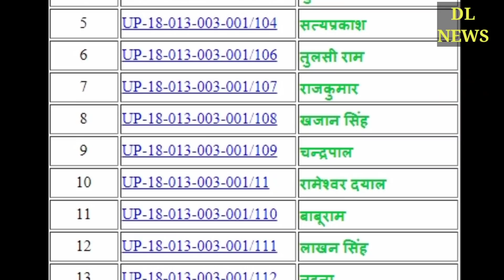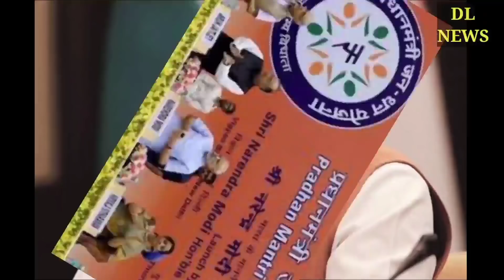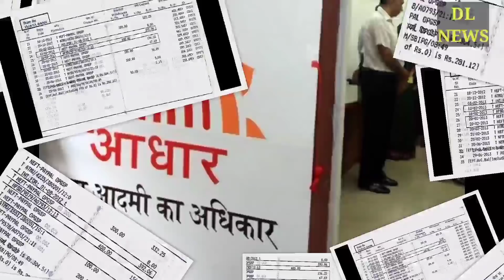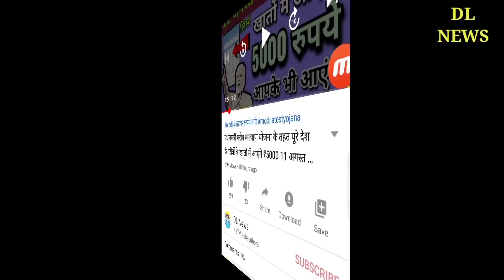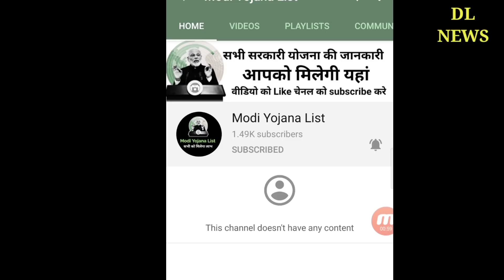प्रधानमंत्री जन-धन योजना का खाता खोले और 25 सितम्बर से खाते में आ सकते है 5000 रु की सहायता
जन धन योजना के तहत खाते में आएंगे 5000 रुपये 25 सितम्बर से sabke khate me aa gaye 5 hajar rupye । kisan karj maafi se badi rahat । sabke khate me apne aap aa rahe hain 5 hajar rupye । modi ki nai yojana
लिस्ट में नाम जुड़वाने के लिए लिंक पर क्लिक करो नीचे

प्रधानमंत्री नरेन्‍द्र मोदी की सभी सरकारी योजनाओं की सूची - मोदी ने अपना काम कर दिया सबके खाते में डाले 5 हजार रूपये, बैंक मैनेजर, विधायक भी हैरान । यहां लोगों के खाते में फिर आए 5-7 हजार, MLA ने कहा- 'मोदी जी ने भिजवाए' नई दिल्ली : अगर आपकी जानकारी के बिना खाते में एक बार नहीं दो-दो बार पैसे आ जाएं तो शायद आप भी भौचक्के हो जाए. ऐसा ही कुछ पश्चिम बंगाल के बर्धमान जिले में हो रहा है. बर्धमान में कई लोगों के बैंक खाते में दोबारा अपने आप पैसा आने से लोग चौंक गए. हालांकि यह किसी को नहीं पता कि पैसे कहां से आ रहे हैं. पूर्वी बर्धमान जिले की केतुग्राम 2 नंबर पंचायत समिति के शिबलून, बेलून, टोलाबाड़ी, सेनपाड़ा, अम्बालग्राम, नबग्राम और गंगाटीकुरी जैसे कई इलाकों में लोगों के बैंक खातें में पैसे आ रहे है. 1 हजार से 11 हजार की रकम जिन लोगों के खाते में पैसा आया है उनमें से किसी के अकाउंट में 1 हजार तो किसी के अकाउंट में 5 हजार रुपये तक आए हैं. यह पैसा यूको बैंक, यूनाइटेड बैंक ऑफ इंडिया और एसबीआई वाले खातों में खाते में आ रहे हैं. इस बारे में जी मीडिया ने बैंक मैनेजर से पूछा तो उन्होंने खातों में पैसे आने की पुष्टि की. लेकिन जब उनसे यह पूछा गया कि पैसा कहां से आ रहा है तो उन्होंने कहा यह बताना संभव नहीं है. खाते में आए पैसे को निकालने के लिए गांव वालों की बैंक के बाहर लाइन लगी हुई है. एनईएफटी के जरिये आ रहा पैसा लोगों के खातों यह पैसा एनईएफटी (NEFT) के जरिये आ रहा है. इस बारे में केतुग्राम के विधायक शेख शाहनवाज ने तंज कसते हुए कहा कि 'प्रधानमंत्री ने कहा था की पैसे आएंगे हो सकता है ये वहीं पैसे हो'. ऐसे में कुछ ग्रामवासी भी इसे सरकार की तरफ से भेजी गई रकम मान रहे हैं. हालांकि इसके पीछे की पूरी सच्चाई क्या है इस बारे में प्रशासन भी अनभिज्ञ है. कटवा सब डिवीजन के अधिकारी सौमेन पल ने इस बारे में पूछने पर कहा कि अभी इसके बारे में जांच करनी होगी. बैंक के बाहर पैसा निकालने के लिए ग्रामवासियों की बैंक में भीड़ लगी हुई है. मंगलवार सुबह से शिबलून गांव के एसबीआई कियोस्क में जाकर ग्रामवासियों को पता चला कि उनके बैंक अकाउंट में खुद-ब-खुद पैसे आ रहे हैं. इस पर बैंक अधिकारियों समेत सभी लोग हैरान है.